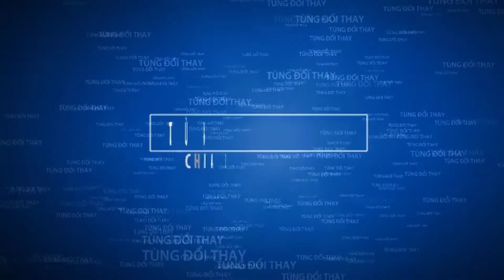BỮA SÁNG NGON - BỔ - RẺ VỚI BÁNH MÌ PATE | Vietnamese pate bread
Bánh mì pate ăn rất ngon các bạn ạ . ăn chua chua của  nộm , cay của ớt , ngọt của trứng , dòn của dưa . béo ngậy ở nước sốt pate . món  bánh mì pate hầu như các cổng trường nào cũng có chỉ cần 10 k _ 15k bạn đã được thưởng thức món ăn nhanh và tiện này  .
 Bánh mì (/ˈbæn ˌmiː/; Vietnamese pronunciation: [ɓǎɲ mî]) is a Vietnamese term for all kinds of bread. The word is derived from bánh (bread) and mì (wheat, also spelled mì in northern Vietnam). Bread, or more specifically the baguette, was introduced by the French during its colonial period. The bread most commonly found in Vietnam is a single-serving baguette, which is usually more airy than its Western counterpart, with a thinner crust.

The term bánh mì is also sometimes used as a synecdoche for a "Vietnamese sandwich